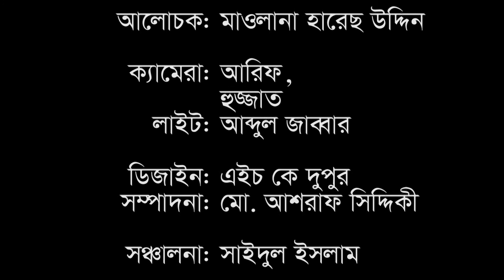পর্দা বা হিজাবের গুরুত্ব পর্ব ০২ || মাওলানা হারেছ উদ্দিন